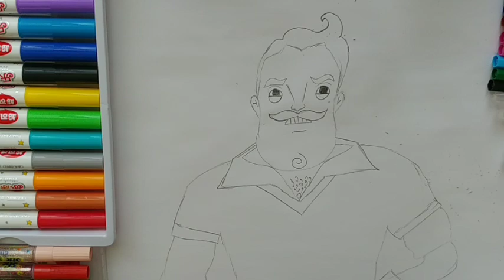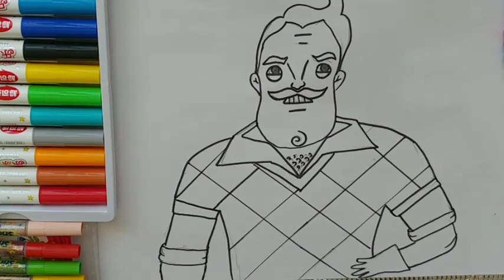Hello Neighbor - Horror Game Drawing Tutorial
Hello Neighbor is a survival horror stealth game developed by Dynamic Pixels and published by tinyBuild. The aim of the game is for the player to successfully sneak into the basement of their neighbor's house to uncover a secret.The game's artificial intelligence (AI) modifies the neighbor's behavior based on the player's past actions, such as setting traps along paths the player followed in a previous attempt.
how to